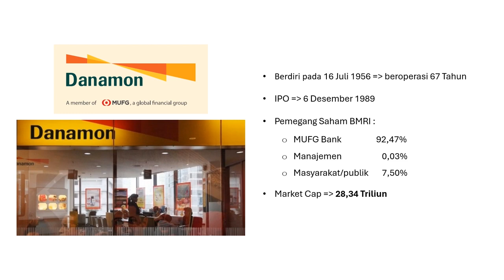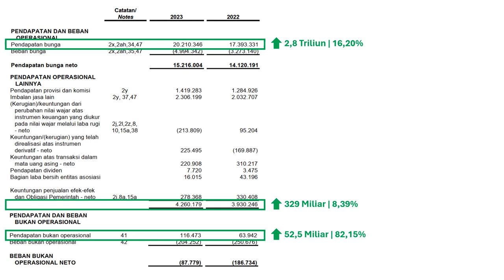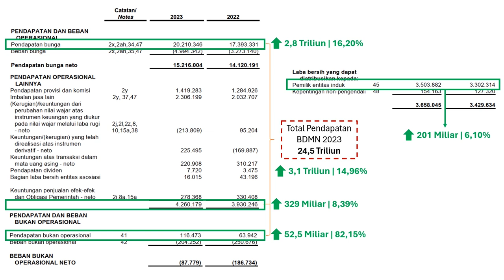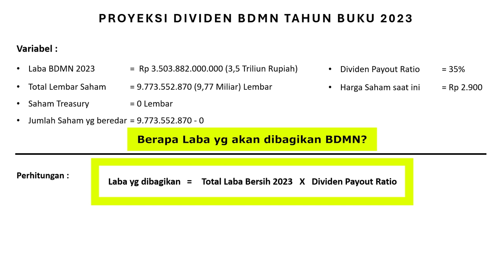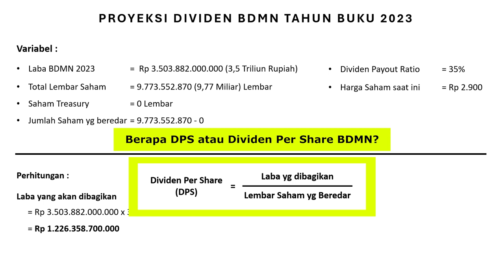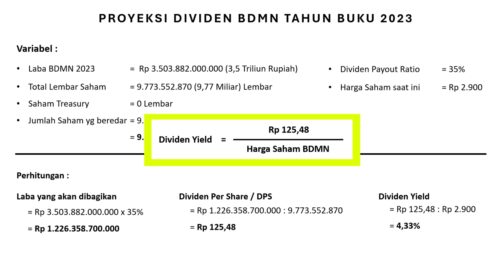Proyeksi Dividen BDMN Tahun Buku 2023 | PT Bank Danamon Indonesia Tbk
Dalam video kali ini, saya memproyeksikan dividen dari saham BDMN atau PT Bank Danamon Indonesia Tbk yang merupakan salah satu perusahaan yg bergerak di bidang atau layanan Jasa Perbankan di Indonesia. Sama seperti BBRI, BBNI dan BMRI pada video sebelumnya. Akan tetapi BDMN ini lebih kecil size-nya.

BDMN memiliki histori pembagian dividen 1 (satu) kali setiap tahun, dengan Dividen Payout Ratio 35% dalam 3 tahun terakhi secara berturut-turut. Apakah BDMN akan membagikan dividen dengan Dividen Payout Ratio 35% sama seperti tahun-tahun sebelumnya?

Berapa Total Dividen yang akan dibagikan BDMN untuk Tahun Buku 2023 ini? Dan Berapa Besaran Dividen atau Dividen Per Share BDMN nanti?

Simak penjelasan dalam video dan analisa lebih dalam mengenai saham ini!
Jika ada yang ingin di-diskusikan, silahkan tinggalkan pesan di-kolom komentar dibawah!

Sumber Referensi :
- Laporan Keuangan Q4 atau Tahunan 2023
- Laporan Tahunan 2022
- Aplikasi RTI Business